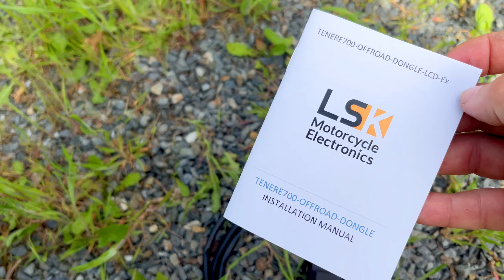ABS DONGLE od LSK Electronics | Testuju tuhle šikovnou věcičku a ABS už tě nebude nikdy štvát | CZ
Nazdár, dostal jsem na test od kluků z LSK Electronics prototyp donglu na ABS, který umí to co T7 měla umět už z fabriky. Máš ABS off, vypneš zapalování a po nastartování máš ABS pořád v režimu off, můžeš vypnout jen zadní ABS a předek nechat a tohle všechno jde i za jízdy! Čekuj video a uvidíš sám. Dongle je stále ve vývoji a kluci vychytávají veškerý neduhy, než to půjde oficiálně ven do prodeje.

Můžeš mě podpořit také finančně a dostat tak přístup k unikátním videím, které jsou pouze pro členy PSÍ SMEČKY. Klikej na tlačítko "PŘIPOJIT SE".

Merch (hledej kolekce Lil Dog)